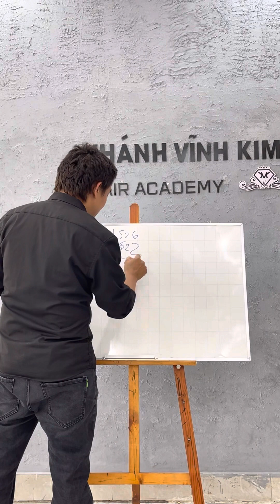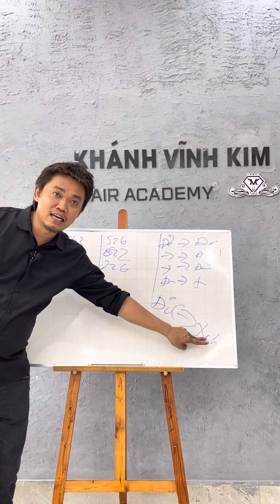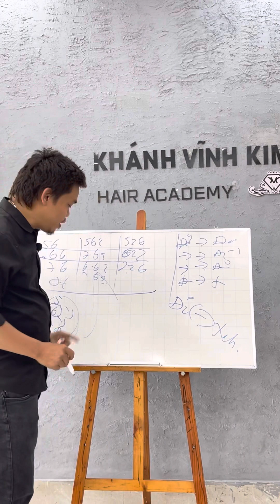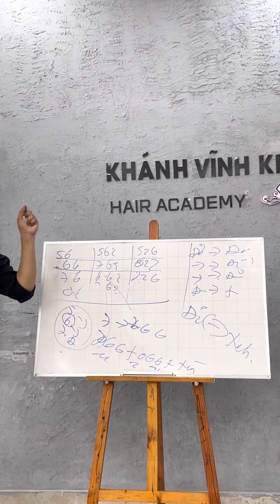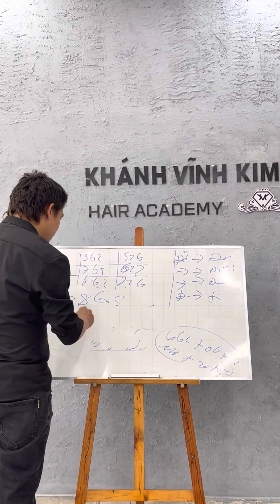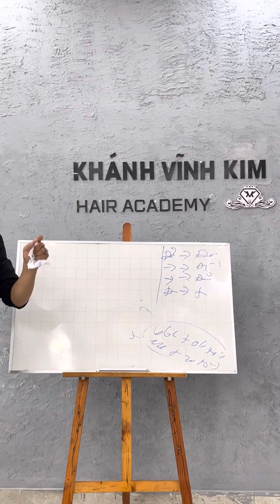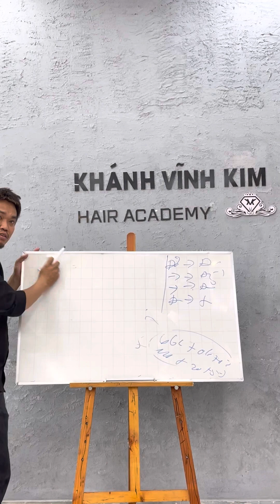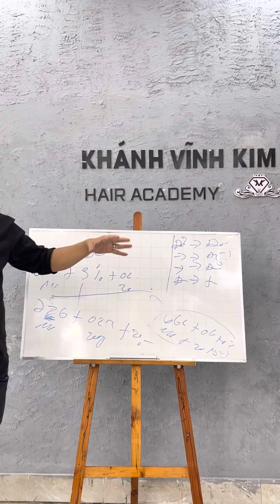Tìm hiểu công thức nhuộm đỏ-6.66–766..866–762–6.62